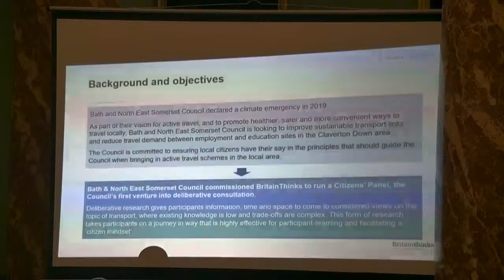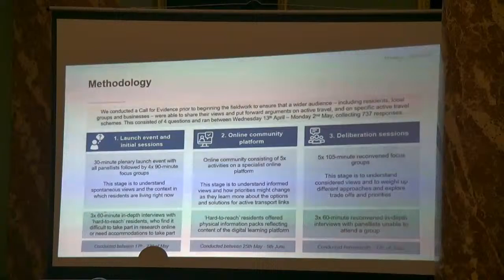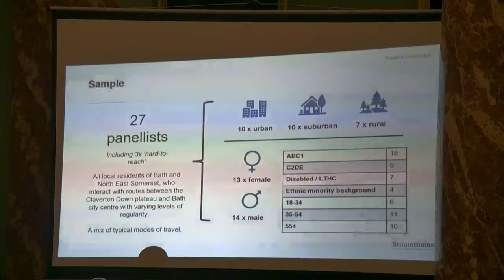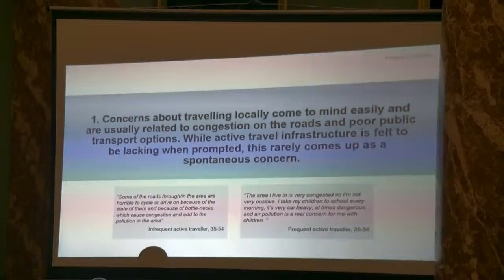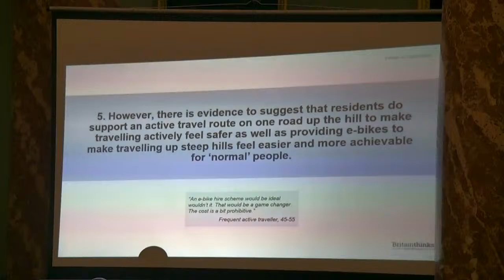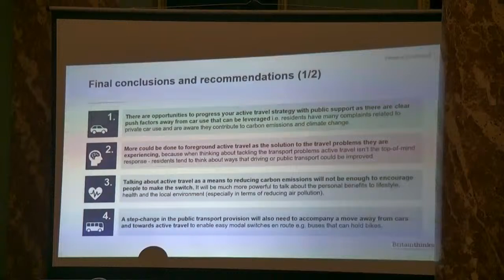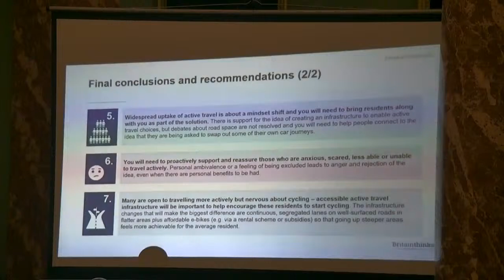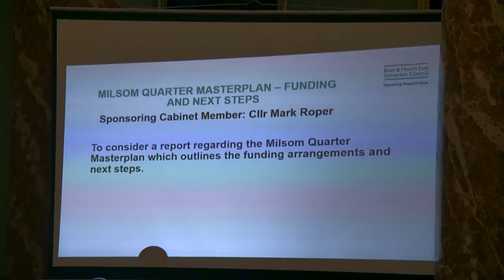Cabinet Meeting - 10.11.2022